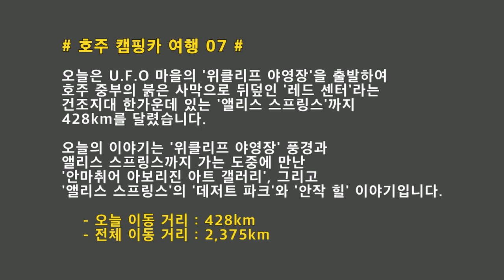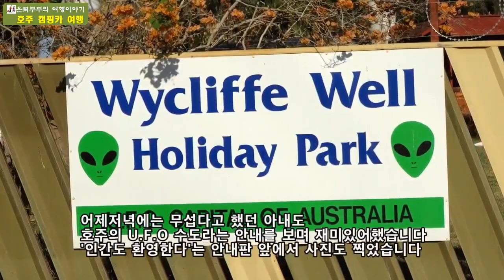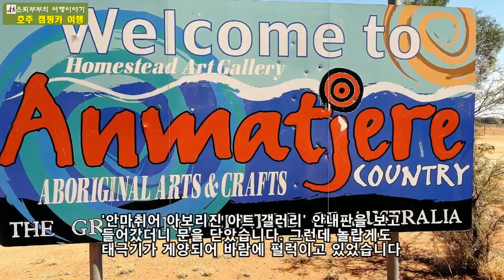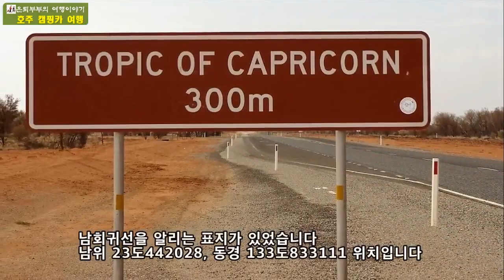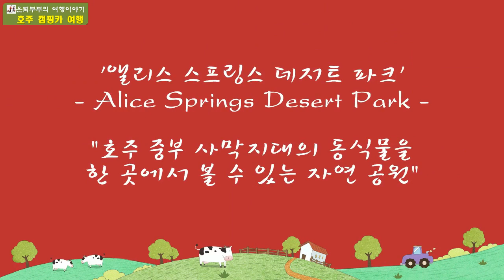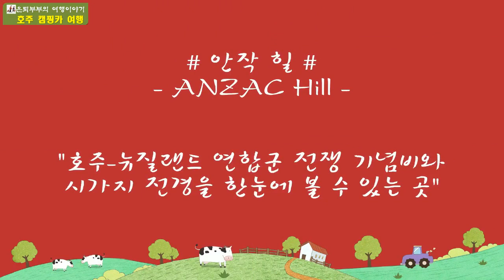호주 캠핑카 여행 07, 캠핑카 타고 호주 11,500km를 달리다 - ‘위클리프 야영장’ 풍경, ‘안마취어 아보리진 아트 갤러리’, ‘앨리스 스프링스 데저트 파크’, ‘안작 힐’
‘은퇴부부의 캠핑카 타고 호주 11,500km를 달리다’ 7번째 이야기
오늘은 U.F.O 마을의 '위클리프 야영장'을 출발하여 호주 중부의 붉은 사막으로 뒤덮인 '레드 센터'라는 건조지대의 한가운데 있는 '앨리스 스프링스'까지 428km를 달렸습니다.
오늘의 이야기는 '위클리프 야영장' 풍경과 앨리스 스프링스까지 가는 도중에 만난 '안마취어 아보리진 아트 갤러리', 그리고 '앨리스 스프링스'의 '데저트 파크'와 '안작 힐' 이야기입니다.
- 오늘 이동 거리 : 428km
- 전체 이동 거리 : 2,375km

카메라 :
SONY DSC-HX400V
Nikon D700

렌즈 :
Nikon AF-S NIKKOR 24-70mm 1:2.8G
Nikon AF MICRO NIKKOR 105mm 1:2.8D
Nikon AF VR-NIKKOR 8—400mm 1:4.5-5.6D